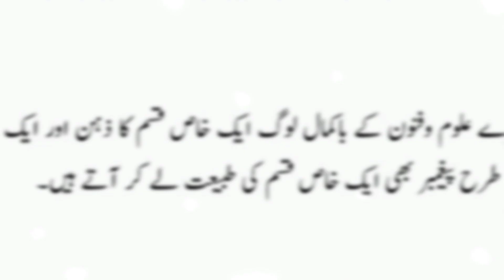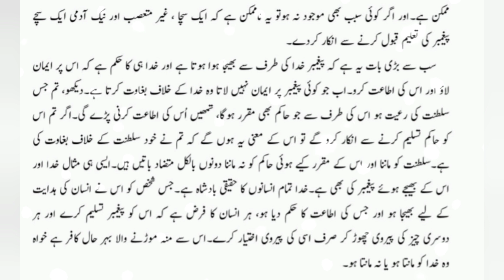دینیات باب سوم پارٹ13||deeniyat book by syed abul ala maududi||deeniyat audio book#sahiladeem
دینیات باب دوم پارٹ13||deeniyat book by syed abul ala maududi||deeniyat audio book#sahiladeem
deeniyat book by syed abul ala maududi part 13||sahil adeem preferred book||Audio book||part Islamic book series||audio books
deeniyat book by syed abul ala maududi chapter3